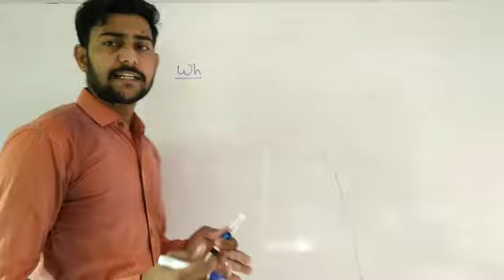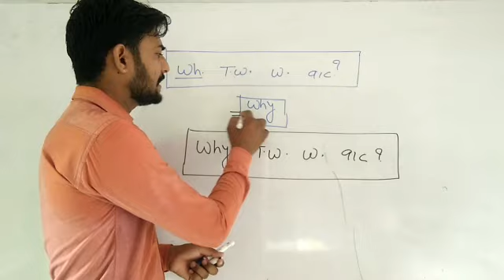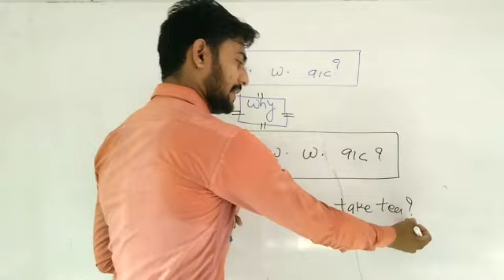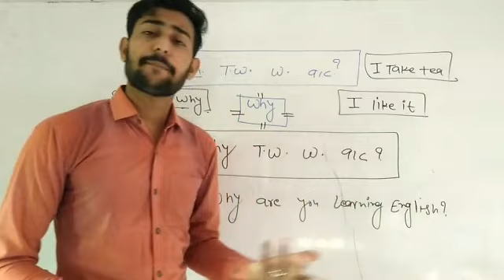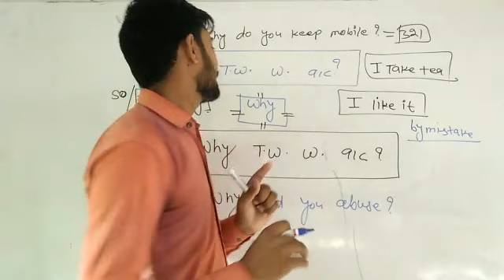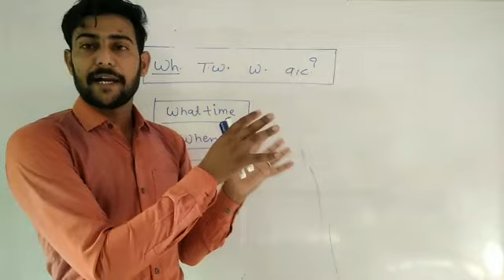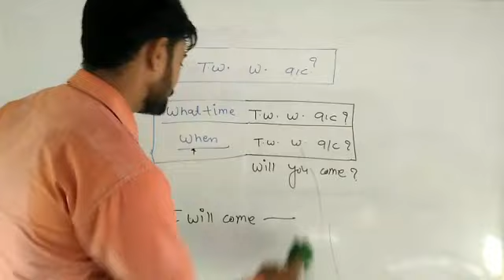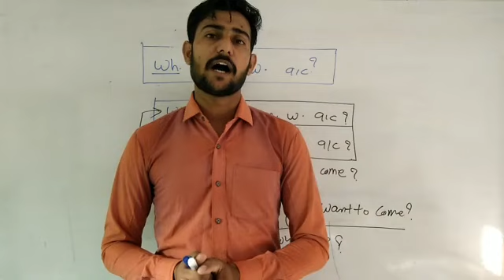spoken English wh words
class of spoken English language by Raj sir this video is going to be very important video for you presented Keep watching keep sharing your sharing gives confidence to improve more quality and the good video this video is about capacity ability of a person try to use it in your daily routine daily life because without speaking you cannot learn how to speak $$$$speaking comes speaking
@@@ speaking is only way to learn and I have made you understand in this video that how you can speak good English follow the rules and the instructions and prove that you can speak English